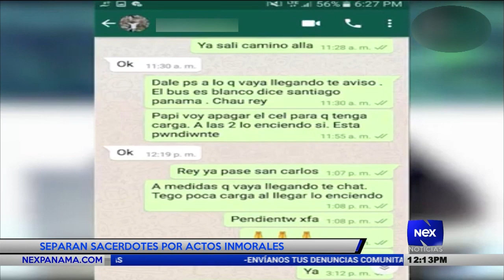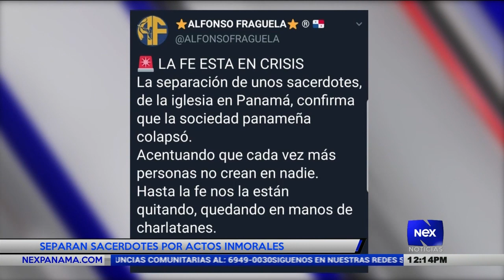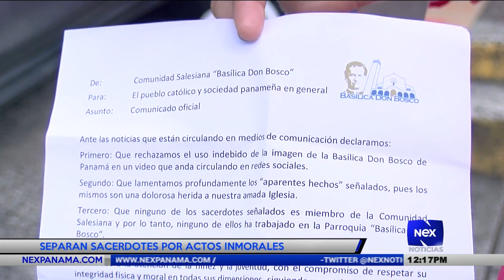Separan a sacerdotes por actos inmorales